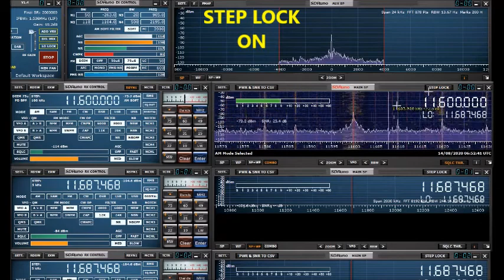SDRuno 1.4 Squelch line & Step lock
SDRuno 1.4 released 12 Aug 2020.
This video shows the squelch line and the step lock functions.

１．４にて実装された新機能のうち、次の２つを示しています
　１）スケルチラインの表示
　２）ステップ・ロック